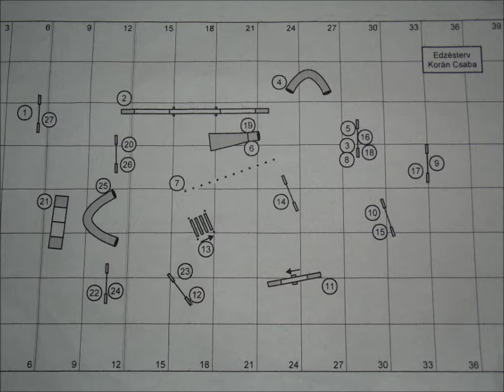Tapi - K. Csaba szeminárium